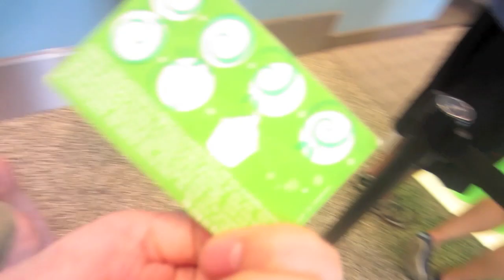Paintball Experience (July 8th 2012)